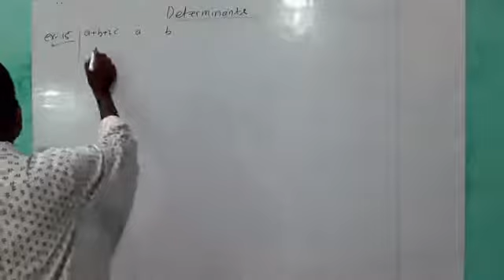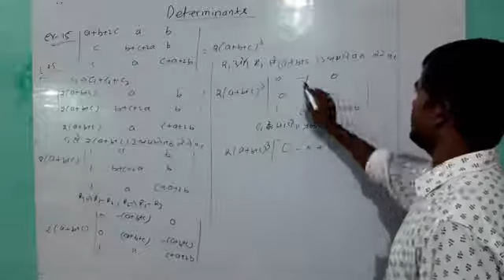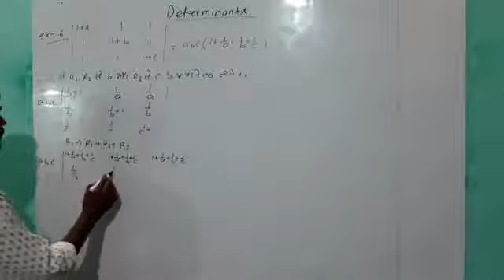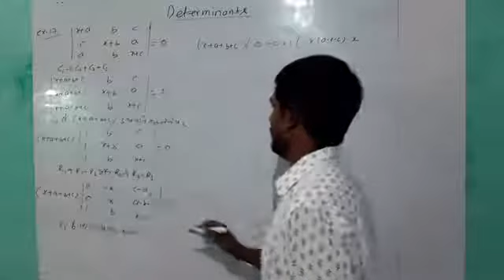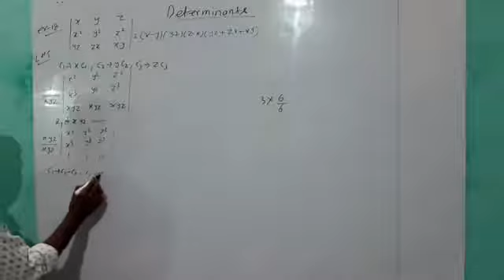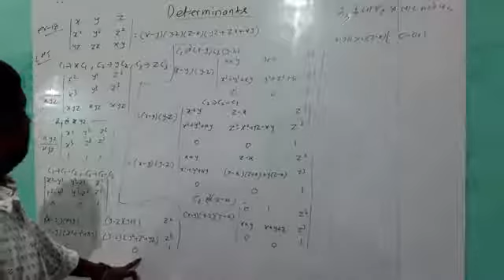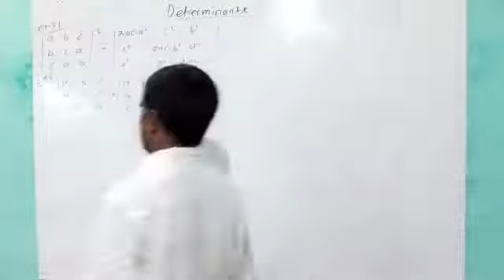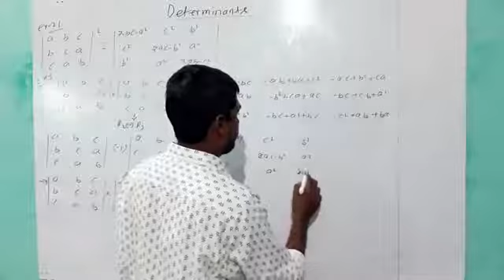Class 12th Math| questions on Determinants |part- 4